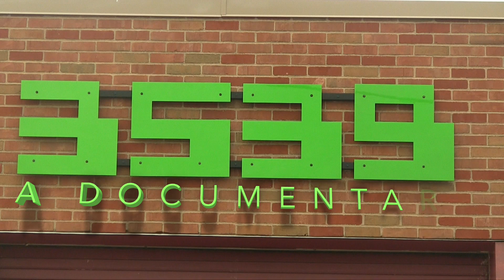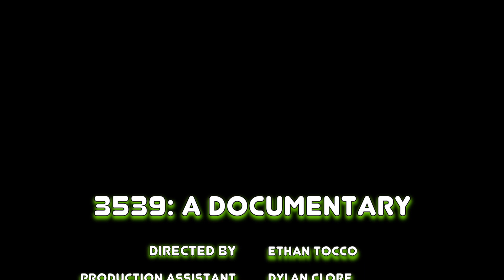2017 Romeo High School Robotics Team Documentary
This video was produced by Ethan Tocco, a Romeo High School Video Production student and 3539 Robotics Team member.